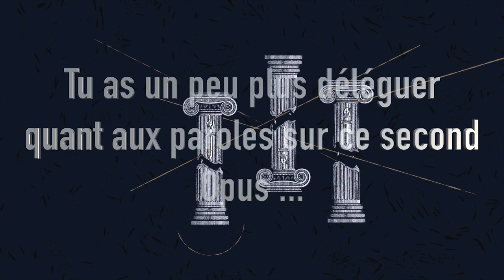Interview avec FT de DELUGE pour la sortie de Aego Templo chez METAL BLADE RECORDS